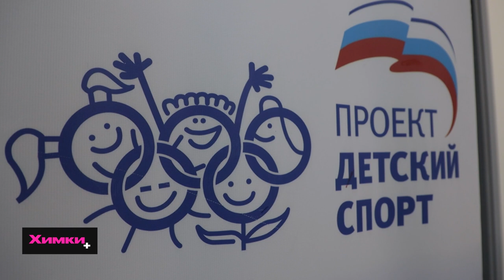В ХИМКАХ ПРОШЕЛ ОТКРЫТЫЙ НОВОГОДНИЙ ТУРНИР ПО ШАХМАТАМ